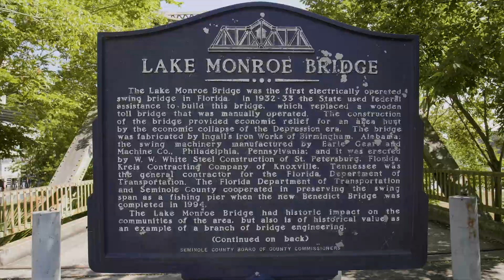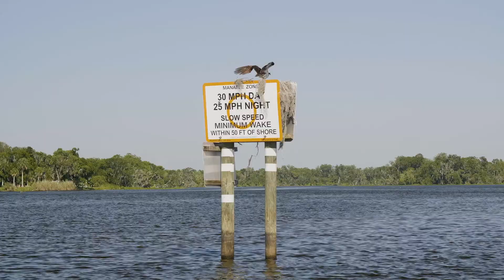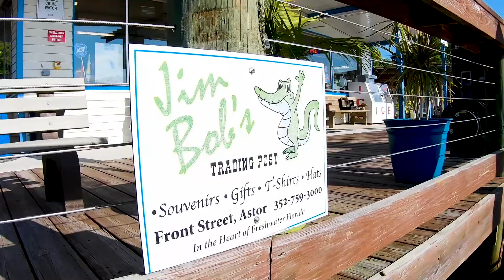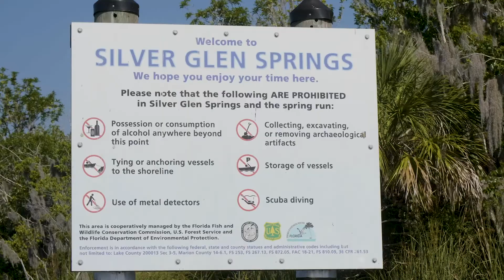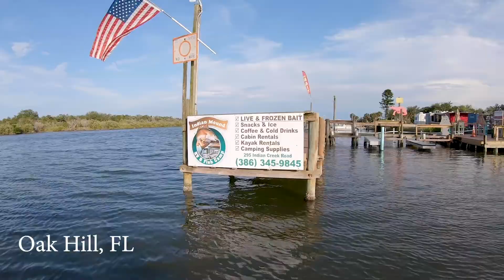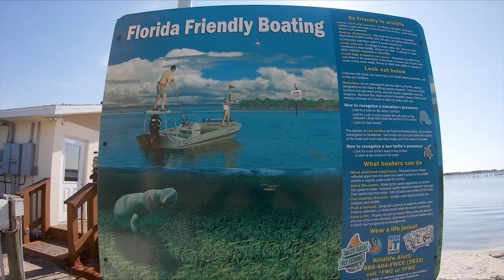The North Florida Loop - An Epic Wake Boat Adventure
The North Florida Loop is an epic wake boat adventure featuring Parks Bonifay, Brian Grubb, Massi Piffaretti, and Nick Taylor as they journey over 350 miles along the St. John's River and Florida's intracoastal waterway.